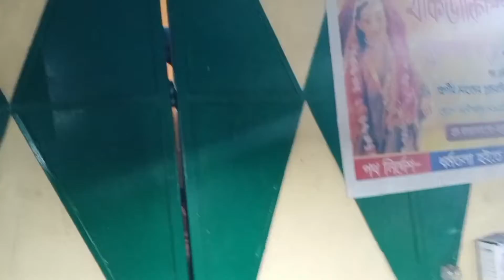#//Mongoli_official//#.........বারোয়ারী মেলায় গেলাম